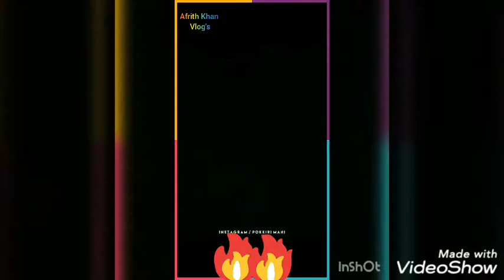தளபதி விஜய் ரசிகர்கள் கண்டிப்பாக இதை பார்க்க வேண்டாம் .🙏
உலகில் நடக்கும் நிகழ்வுகளும் மற்றும் சின்ன சின்ன பொழுதுபோக்கான வீடியோக்களும் என் சேனல் ப்லேலிஸ்ட் வீடியோவில் உள்ளது. எனது சேனலில் முதலில் Afrith khan என்றும் பிறகு Icecube production's என்றும் பிறகு Comic Gravy (Icecube production's) என்றும் இப்பொழுது 420 Afrith khan என்று என் சேனலின்  பெயர் மாற்றம் செய்யப்பட்டுள்ளது.ப்ளே லிஸ்டில் பொழுதுபோக்கான வீடியோக்கள் உள்ளன.